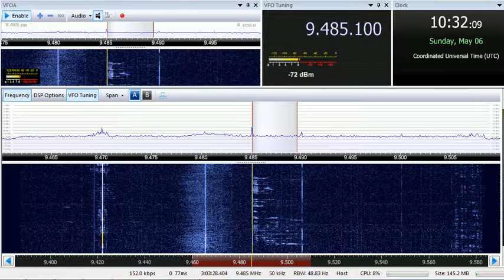06 05 2018 HLR relay World of Radio#1928 in English to CeEu 1031 on 9485 Goehren CUSB